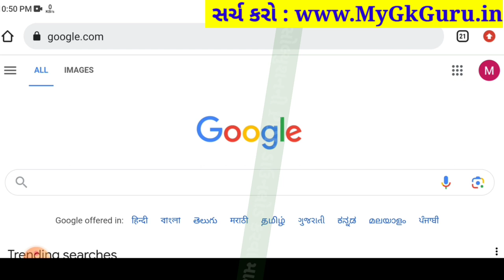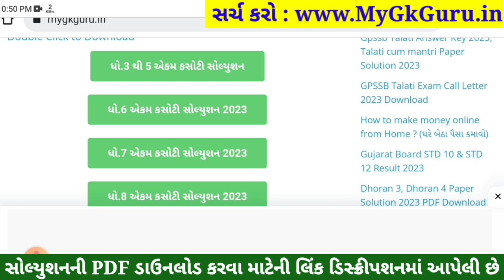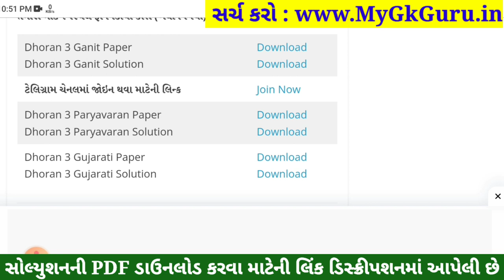dhoran 3 paryavaran ekam kasoti solution september 2023, dhoran 3 paryavaran ekam kasoti september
dhoran 3 paryavaran ekam kasoti september 2023,
dhoran 3 ekam kasoti september 2023 paryavaran,
dhoran 3 paryavaran ekam kasoti solution 2023 september,
dhoran 3 paryavaran ekam kasoti paper solution 2023,
dhoran 3 paryavaran ekam kasoti 2 september 2023,
ekam kasoti dhoran 3 paryavaran 2 september 2023,
std 3 paryavaran ekam kasoti paper solution september 2023
dhoran 3 paryavaran ekam kasoti paper solution september 2023
std 3 paryavaran ekam kasoti september
std 3 paryavaran ekam kasoti paper solution
std 3 paryavaran ekam kasoti september 2023